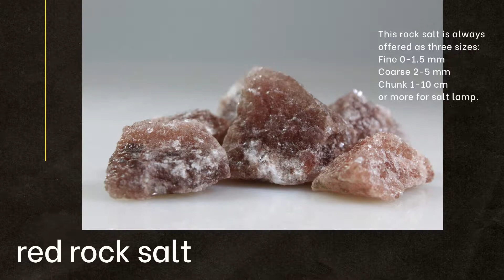orange rock salt is more beautiful than Himalayan salt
Ario Prozheh Gostar supply Orange rock salt in best quality and price that you expect